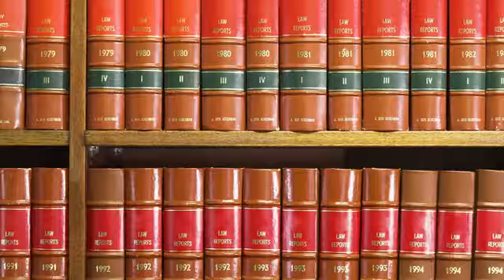Family Law | Niedner Law Firm – St. Charles, MO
When you need the best family law attorney, turn to the Niedner Law Firm.

About Niedner Law Firm:
The Niedner Law Firm is the oldest law firm in St. Charles, MO. Founded in 1937, they are ready to fight for you in all matters of family law, civil ligations, DUI, criminal law, estate planning and so much more. Trust the firm with the most experience under their belts.